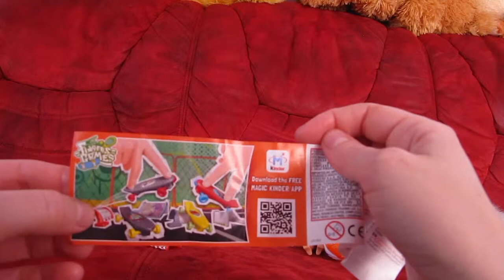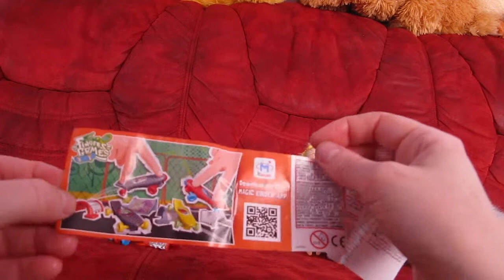киндер сюрприз джой kinder surprise eggs joy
В этой серии Бабрби и Елли распаковывают яйцо киндер сюрприз джой